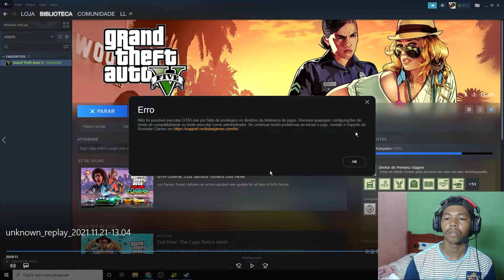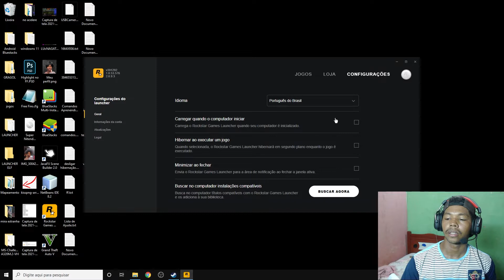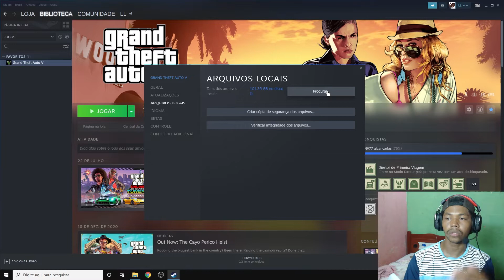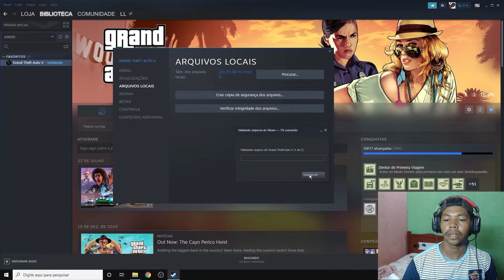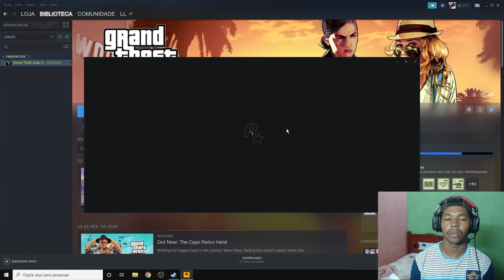Como resolver erro - Não foi possível execultar GTA5.exe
Fala seus amantes de Gta5 ; )
Esse erro apareceu do nada para mim, pesquisei em alguns foruns e fiz isso que foi falado no vídeo
E deu certo, espero de ajude a vocês também.

Tags iguinore

Não foi possível executar o gta5.exe por falta de privilégios, não foi possível executar o gta5.exe, onde está localizado o arquivo gta5.exe, onde está o arquivo gta5.exe, como correr no gta v pc, o subprocesso do jogo Fivem parou de funcionar, respostas do programa Epsilon do gta v, subprocesso do Fivem não está respondendo, subprocesso do Fivem não está respondendo, guia do programa Epsilon do gta 5, como obter o final bom no gta 5,gta v em 2023, nao consigo enviar convite gta v